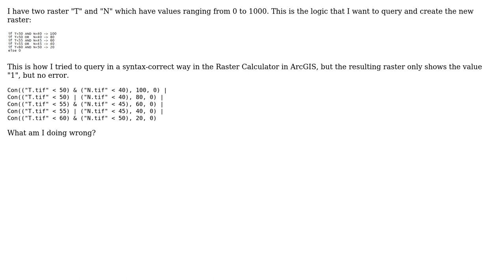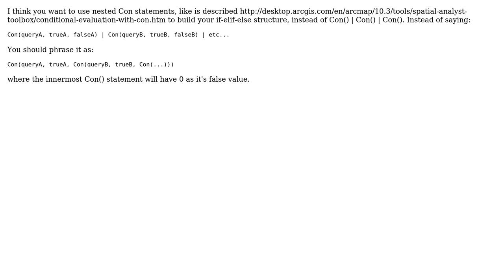GIS: Building multiple CON statements with OR/AND in ArcGIS Raster Calculator?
With thanks & praise to God, and with thanks to the many people who have made this project possible! | Content (except music & images) licensed under CC BY-SA | Music | Images & others | With thanks to user ycartwhelen user the_chimp user PolyGeo and the Stack Exchange Network Trademarks are property of their respective owners. You are responsible for your own actions.